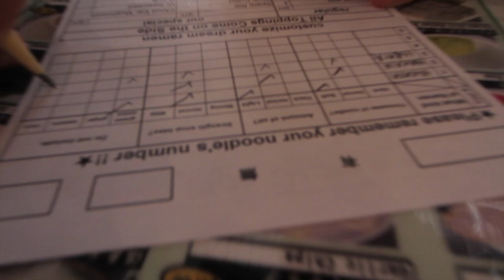Remember me and I'll remember you - VLOG June 7, 2014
- "Missed Opportunities" Oh, You Pretty Things! | The Getup with Jenn Im of ClothesEncounters

It's Anna Lee's birthday so we head down to the Wildfox warehouse sample sale with Claire and then we get ramen, have some fun at the loft and later that night we go out to dinner.

Our main VLOG camera
White VLOG Camera

+ Sit down video setup

LED Light bank
Jesse's DSLR
DSLR Lenses